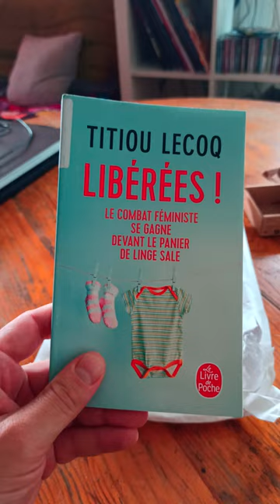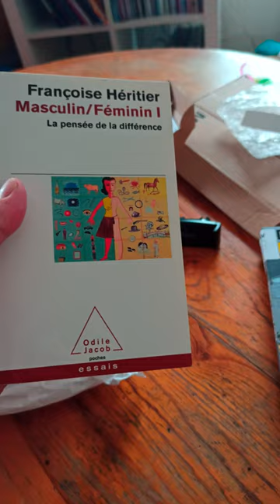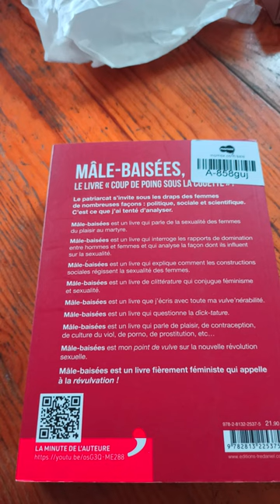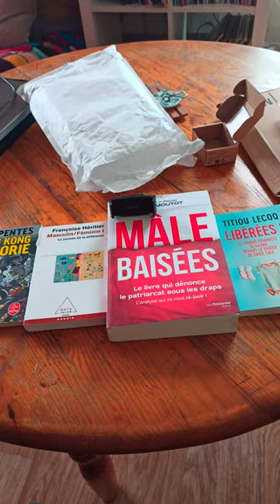Un oppenning de qualité !!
On se retrouve aujourd'hui pour un oppenning incroyable avec le petit père Grolleau !